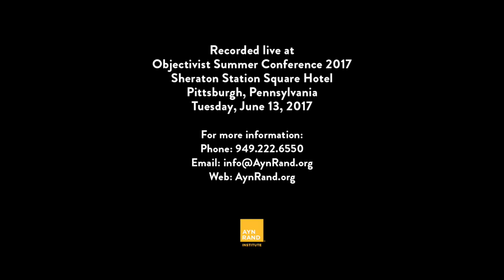"This Is About Living a Good Life"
Here's a transcript of the dialog between Flemming Rose and Steve Simpson in answer to a question about the role of individual rights in the free speech debate:

Questioner: One of my favorite Ayn Rand quotes is that the smallest minority on Earth is the individual, and that those who will not defend individual rights cannot be considered defenders of minorities. I think that’s sometimes interpreted to be about minorities specifically, whereas I think that’s the secondary piece of that, and what it’s really about is individual rights. I think often when we talk about free speech, we talk around individual rights, and I wonder what your thoughts are about  individual rights explicitly — I mean, vis-à-vis free speech — addressing individual rights explicitly when it comes to free speech instead of talking around it, what are your thoughts on that?

Flemming Rose: I think — I agree that the most important minority in any society is individual, and it is individual rights that needs protection, not groups. And I think, you know, when it comes to this issue, it is very important because, if you — for instance, take the Muslim community. People who are talking about Muslims as a group and not as individuals, they provide a tool to the oppressors within that group to say, you know, women, gays, atheists, all kinds of people, that they do not have a right to exercise their individual rights within that group, because there are other norms and rules. So the protection of individual rights in this context is also a protection of the right to dissent within a group. And that’s, I mean, that’s crucial for the fight for freedom, and it’s crucial for the kind of process that a lot of Muslim communities have to go through. For instance, Sweden — that is close to where I live in Denmark — there is a ghetto in Rosengård in Malmö. And some years ago, the ministry of immigration in Sweden, they did an investigation on this ghetto area, and there were women living there who said that they felt that they had less individual rights living in Sweden than they enjoyed in Beirut and Lebanon, because there was a religious police who were telling them that they had to cover themselves, that girls and boys were not allowed to use the same playground, and so on and so forth. And that is exactly because you have these communities, and they believe that they have a right to enforce their own standards on everybody without protecting individual rights.

Steve Simpson: Yeah, I agree completely that this is an issue of individual rights — we definitely have to defend it as an issue of individual rights, that’s absolutely crucial. But I would also say that you have to understand that the whole point of individual rights is to protect our right to live and thrive and pursue happiness. So I would echo the words of the Declaration of Independence — this is a positive value proposition. It’s not enough just to say, “I want to be left alone.” I mean, it’s true strictly speaking as legal matter. But if you really want people to get behind this, you’ve got to teach them that this is a value, this is about living a good life, it’s not just about the right to say any damn thing you want, although that is your right. So, yeah, I agree wholeheartedly that rights have to be part of it, but we have to convince people that rights are good.

The panelists are Steve Simpson, director of Legal Studies at the Ayn Rand Institute and editor of "Defending Free Speech"; Flemming Rose, author of "Tyranny of Silence: How One Cartoon Ignited a Global Debate on the Future of Free Speech," and Dave Rubin, creator and host of the Rubin Report. The event, "Free Speech Under Attack," took place at Objectivist Summer Conference 2017 in Pittsburgh, Pennsylvania, on Tuesday, June 13, 2017.